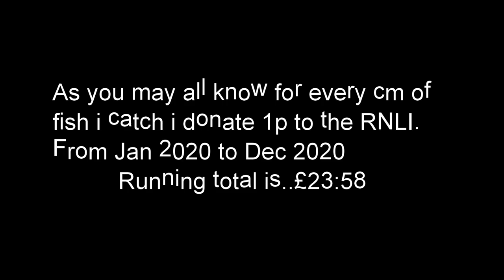Tayport & Riverside 08 08 2020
This is a video of myself and Cat more teaching for her she can catch fish but still needs help casting. We started of in Tayport in a few hours we caught only a couple of fish, we then headed to Riverside Dundee opp tesco and started catching flounder...in the end it was a draw. well unless you count Cat's crab lol.